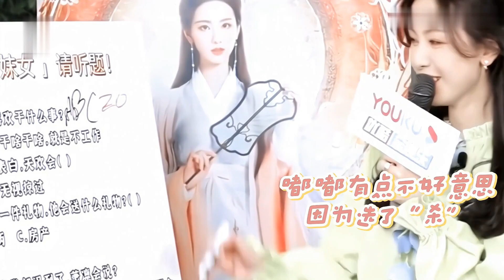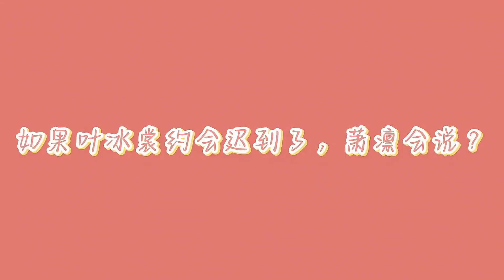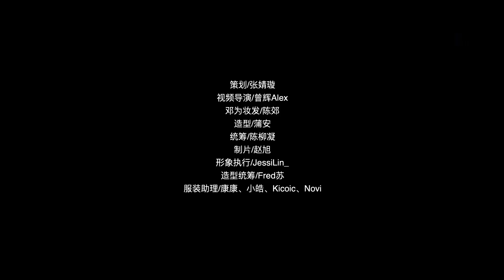陳都靈鄧為嗑死我！裳心悅凜戲裏戲外甜度爆表！發糖啦啊啊啊凜裳誰看了不說一句好配啊！電視劇長月燼明女二男二超級甜！裳心悦凛有陈都灵和邓为真的了不起！电视剧长月烬明发糖了！凛裳二人采訪、掃樓全程高能！甜度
陳都靈鄧為嗑死我！裳心悅凜戲裏戲外甜度爆表！發糖啦啊啊啊凜裳誰看了不說一句好配啊！電視劇長月燼明女二男二超級甜！
裳心悦凛有陈都灵和邓为真的了不起！电视剧长月烬明发糖了！凛裳二人采訪、掃樓全程高能！甜度爆表！
电视剧长月烬明陈都灵和邓为戏里戏外都很好嗑!裳心悦凛有陈都灵和邓为真的了不起！凛裳甜死谁啊~~一齐来看花絮!
掃樓糖點合集,新采訪甜爆了！互為對方顏粉!想要二搭甜甜的現代戲！誰看了不說一句好配啊！嗑死我了
电视剧《长月烬明》以月明心，以心正道。历经命数轮转，在天地之间仍坚守心中信念。
罗云熙、白鹿、陈都灵、邓为、孙珍妮、耿业庭等共同演绎三界间难逃宿命的纠葛情缘！
长月烬明陈都灵和邓为二人采访、扫楼、戏外花絮~好好嗑~请一定要看!
CP名"裳心悦凛""凛裳" China drama《长月烬明》~
電視劇長月燼明陳都靈和鄧為戲裏戲外都很好嗑!"裳心悅凜"有陳都靈和鄧為真的了不起！
"凜裳"甜死誰啊~~一齊來看花絮!CP名"裳心悅凜""凜裳" China drama《長月燼明》~

▼ (you can support my Etsy shop, many chinese artist same style tee shirt)
支持本頻道小店, 明星同款 tee shirt

▼  其他有趣影片 :
电视剧长月烬明罗云熙和白鹿戏里戏外都很好嗑!玥烬情苏有罗云熙和白鹿真的了不起！烬苏甜死!